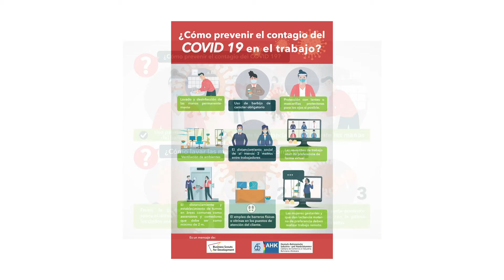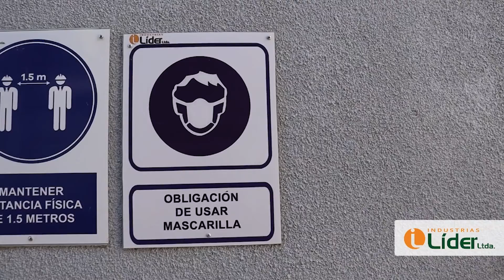Cierre del Proyecto de Prevención de Covid-19 en industrias de alimentos y metalmecánica en Bolivia.